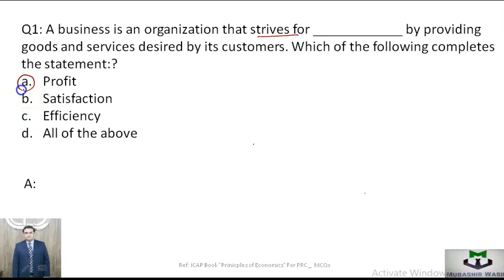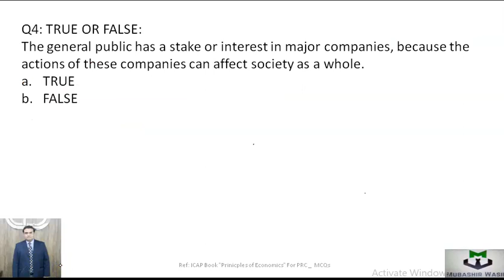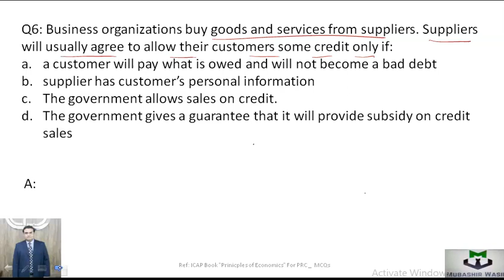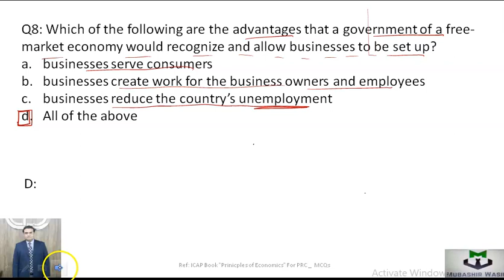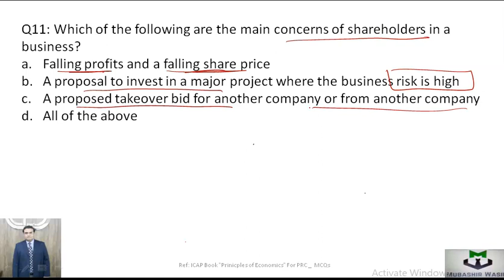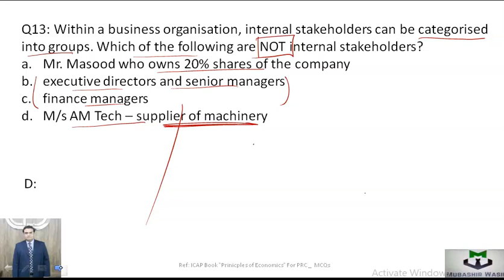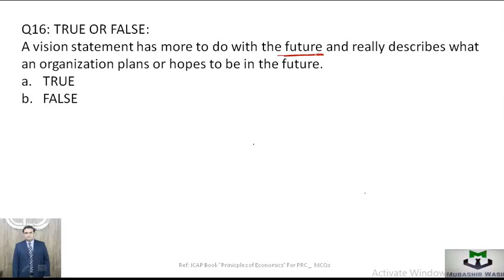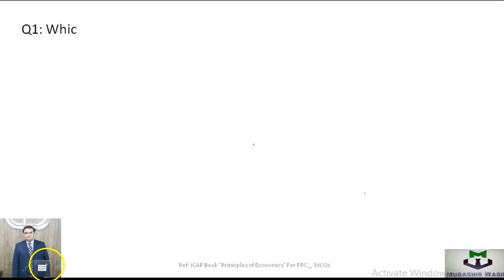Ch1 MCQs Exercise ICAP Book, Ch Nature of Pakistan Course Introduction to Business PRC5-CA PAK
CA -PRC-05, Chapter 1 L9 MCQs of ICAP Book of Introduction to Business & in the Chapter of Nature of Business Course of:  Introduction to Business: CA also works ICMAP, MBA Finance, BBA Finance, BS Accounting & Finance, B. Com, M. Com by Mubashir Wasim  Mobile 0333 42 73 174 currently working at CFE Group of Colleges Lahore